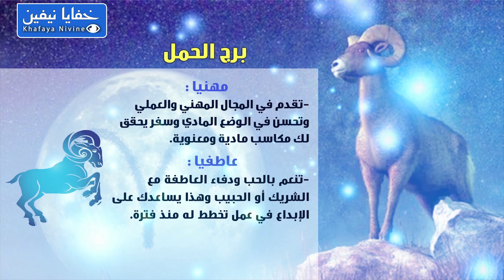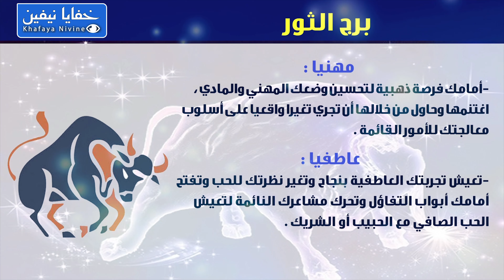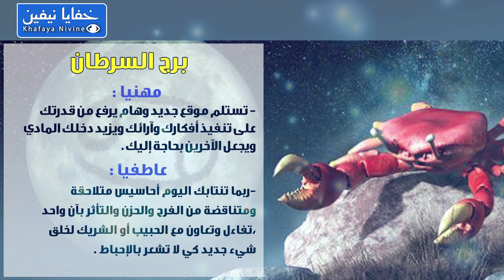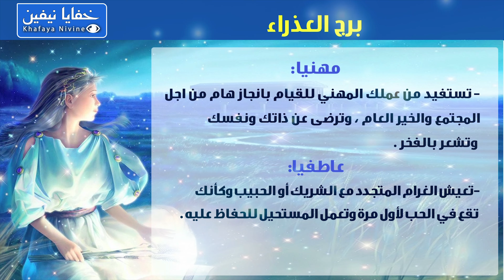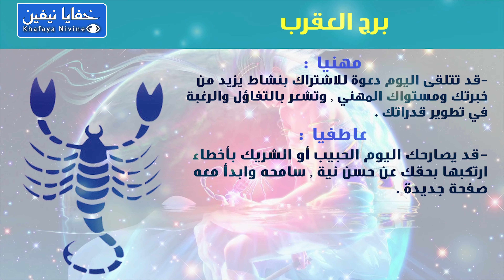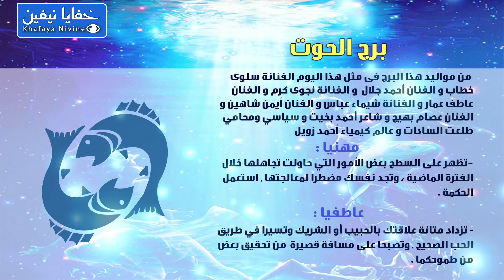حظك اليوم الاحد 21-02-2021 فى التوقعات اليومية للابراج